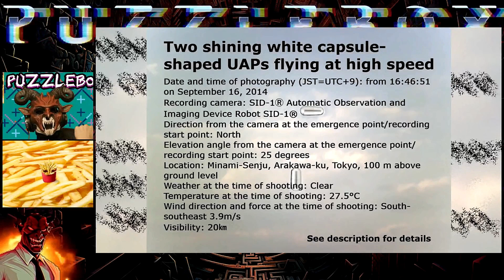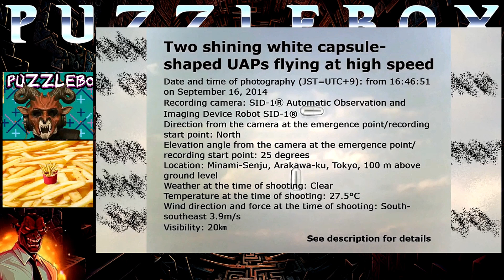HELLISH SHORTS - THE UAP REPORT - PUZZLEBOX CLIPS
NOW WITH MEMBERSHIPS!

for:
-Merch
-Music
-Links